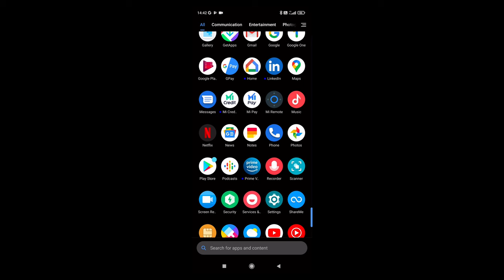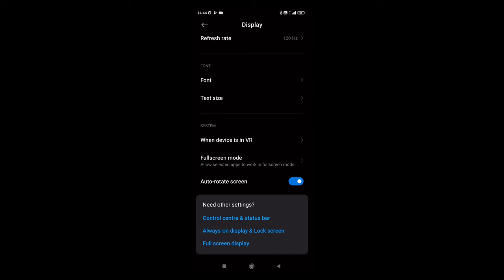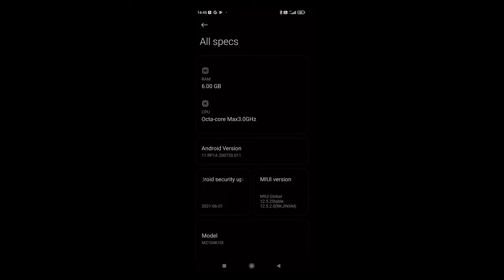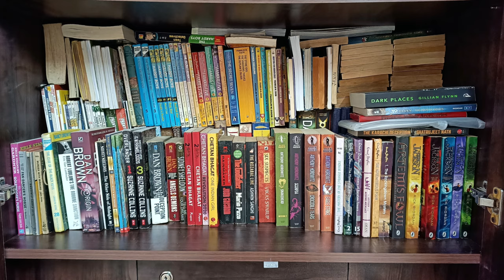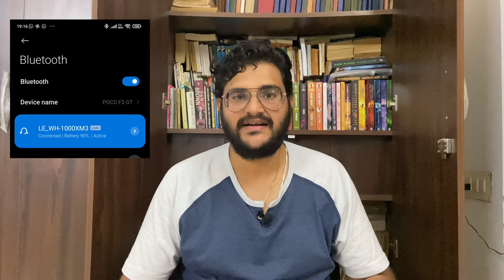POCO F3 GT Unboxing ( India Retail Unit ) - 24hours Impression with Camera Samples [Tamil]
Poco has launched its F1 successor as POCOF3GT. I purchased 6/128 GB variant from Flipkart.

In this video i have shared the Unboxing of the phone and have shared my 24 hours usage impression of the phone in Tamil.